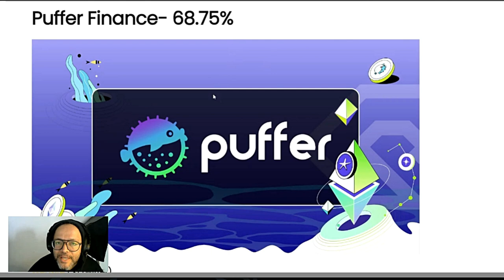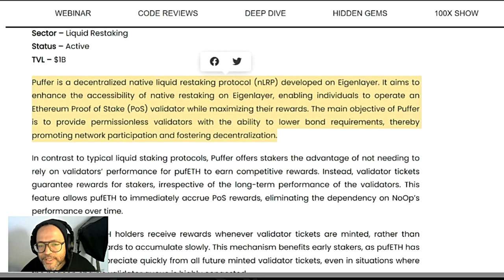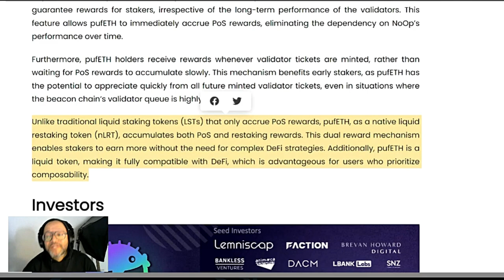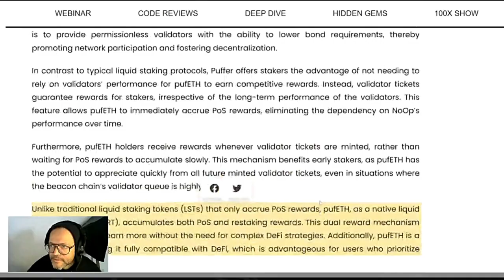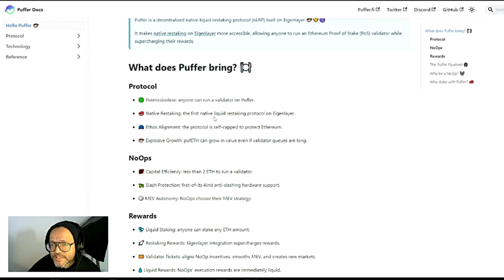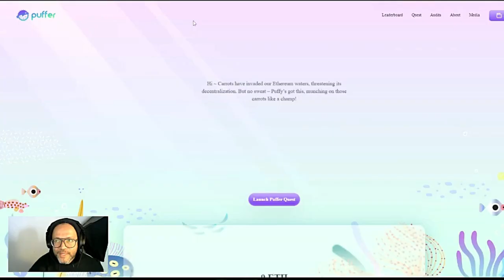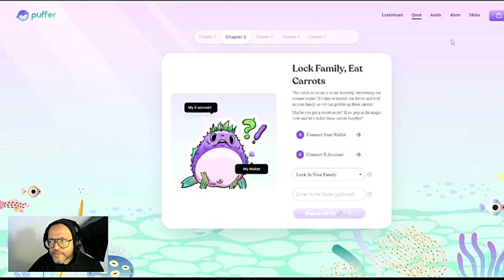Huge Potential in this Anti-slashing Liquid Restaking